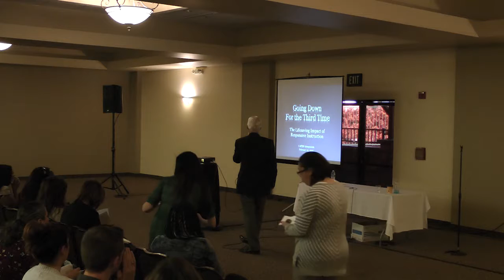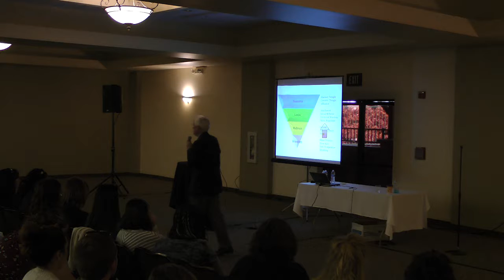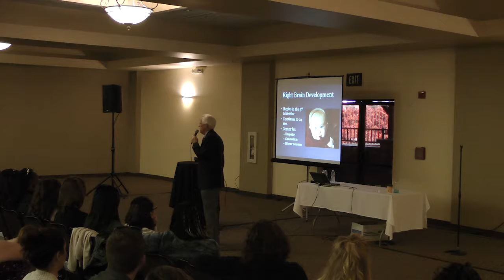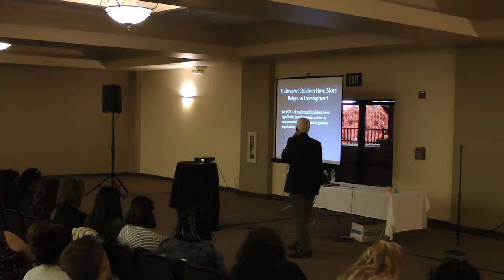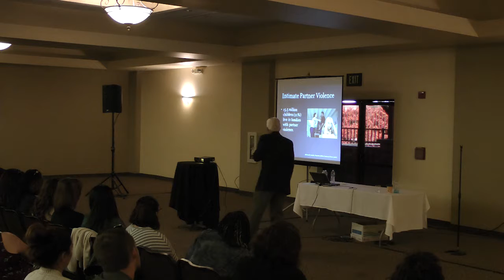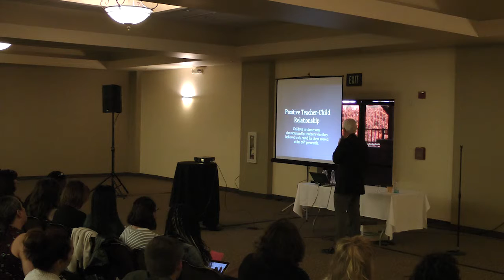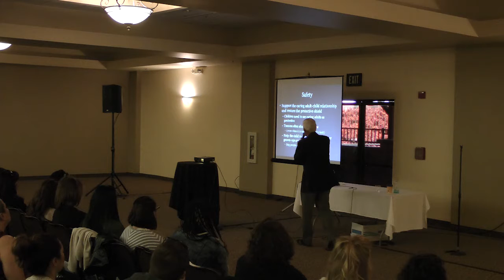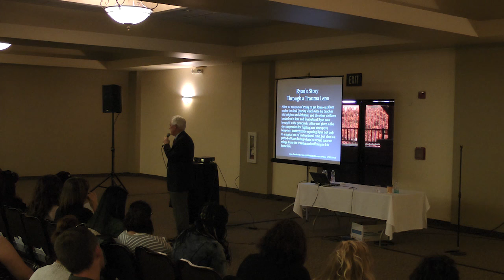Going Down for the Third Time...The Life-Saving Impact of Responsive Instruction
Traumatic exposure to community and family violence is estimated to affect more than 60% of children in our classrooms today. Research has shown that the biological impact of toxic stress can be devastating to the child's ability to learn and to develop as a productive adult. It is imperative, then, that teachers learn to recognize the signs of traumatic exposure and employ strategies that help to mitigate the impact of the stress response. This session will provide information and tools that will: 1) Help teachers to identify the signs of toxic stress, 2) Employ strategies that are responsive to the child's needs, and 3) Learn how to create supportive, stable and safe learning environments that will minimize the impact of the stress response on the child's physical, emotional, and intellectual development.

This is a workshop presented by Ronald Powell, Ph.D. at the 2016 IMTSS Symposium hosted by CAHELP